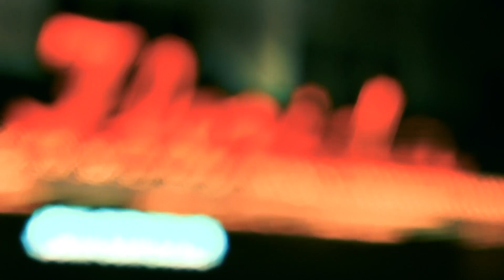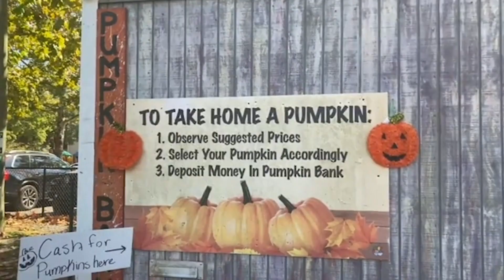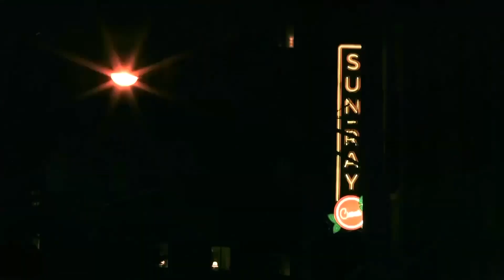Rose Holtzworth show 4